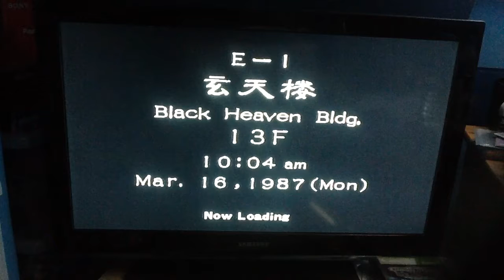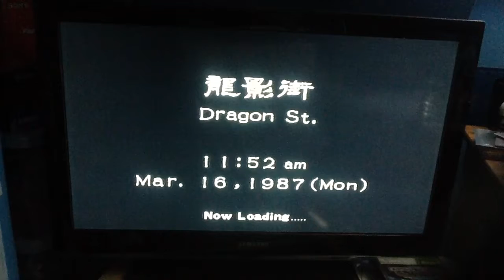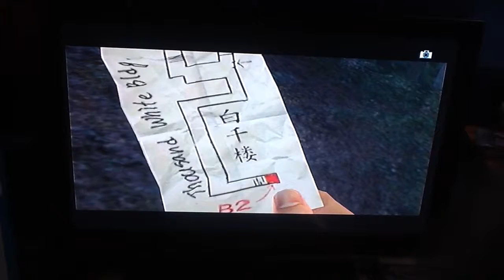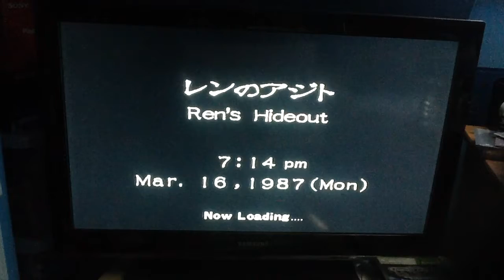Let's play Shenmue 2 part 50 ( Chunyan )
She is indeed merciless